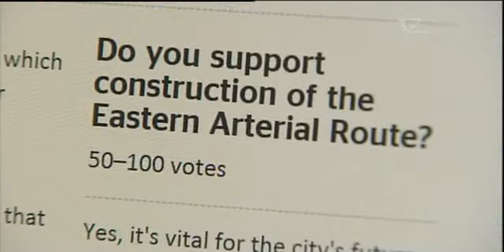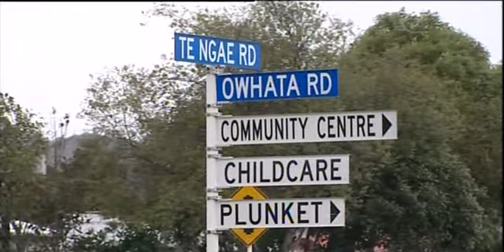Funding revives plans for Rotorua Eastern Arterial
The Rotorua District Council is happy with a government funding injection that will go towards road construction plans near the airport, plans that a Te Arawa hapū has long battled against.